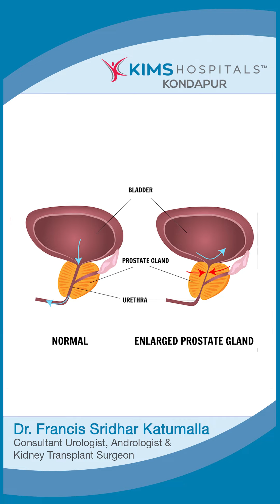Urinary Symptoms with Prostate | KIMS Hospitals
🚻 Understanding Urinary Symptoms with Prostate in Elderly Men 🚻

Join Dr. Francis Sridhar Katumalla as he sheds light on common urinary symptoms related to prostate issues in elderly men. Learn about the signs, causes, and when to seek medical help. Stay informed and take charge of your health! 🌟👨⚕️

by Dr. Francis Sridhar Katumalla,
Consultant Urologist, Andrologist & Kidney Transplant Surgeon,
KIMS Hospitals, Kondapur